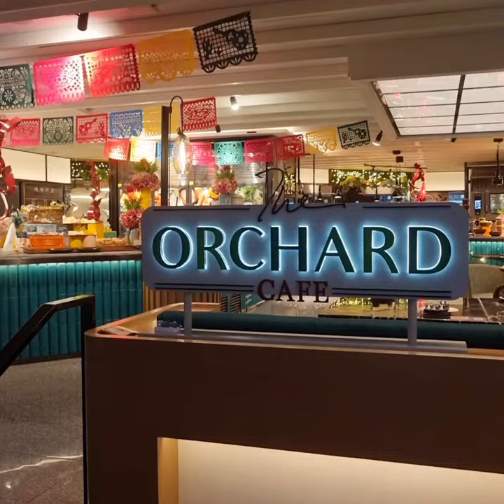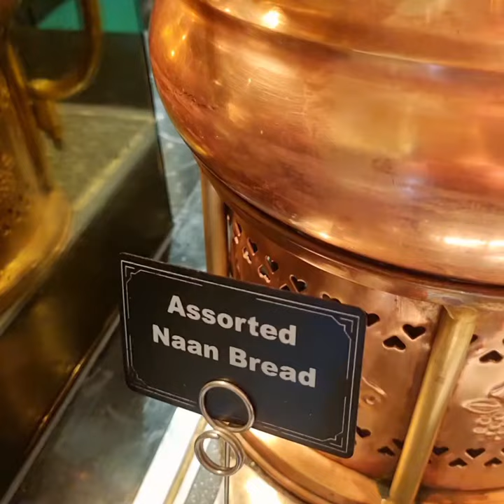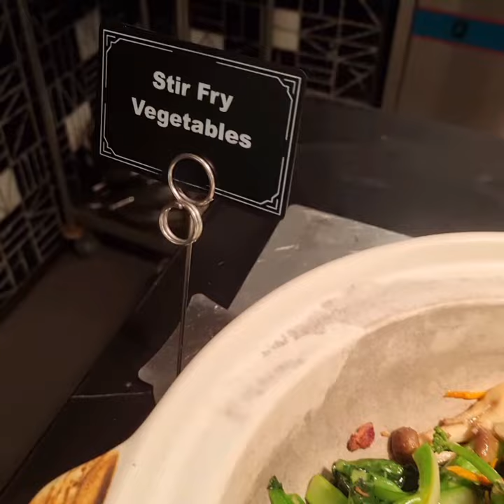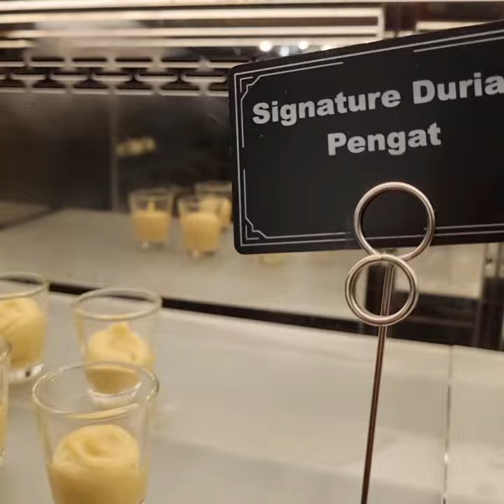Orchard Hotel Singapore 🇸🇬 Orchard Cafe Mexico, Spain & Argentina Buffet: Best Service Chef Loy Yee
Orchard Hotel Singapore 🇸🇬 Orchard Cafe Buffet

Best Service:

1. Cecilia
2. Loy Yee
3. Weihan
4. Caleb
5. May
6. Jolin
7. Chef Guan
8 .Chef Alex
9. Chef Balan
10. Mina
11. Venni
12. Chef Chang Chun
13. Chef Randy
14. Tina
15. Johnny
16. Marliah
17. Marcus Manager
18. Ong
19. Chef Zhun Hock
20. Chef Justin
21. Evelyn Cashier
22. Catherine Cashier
23. Yong Wen
24. Chef Jiunn Shyan
25. Sous Chef Alvin
26. Chef Grace